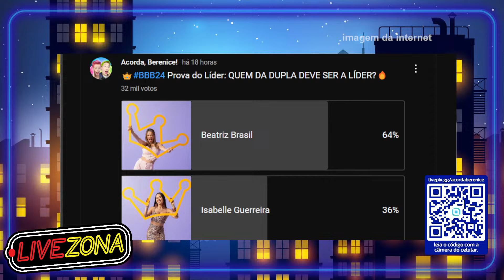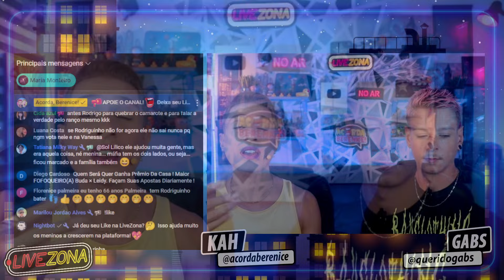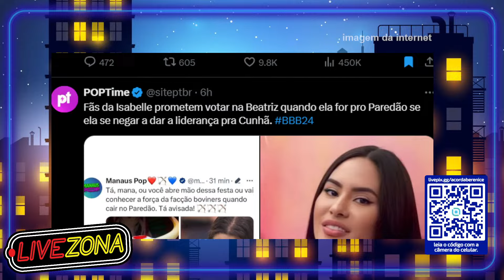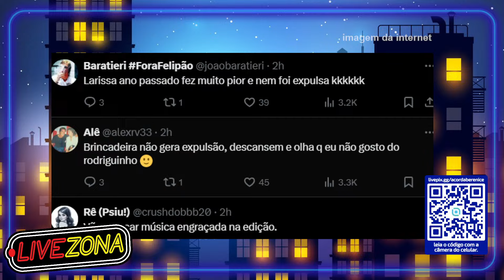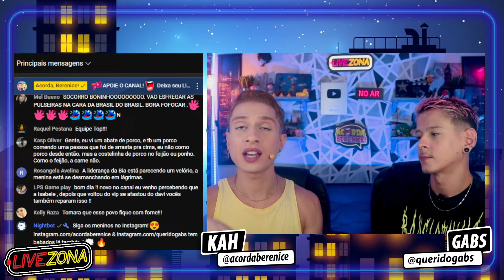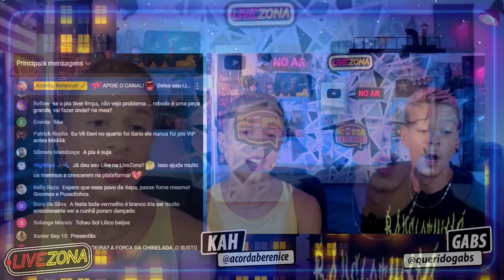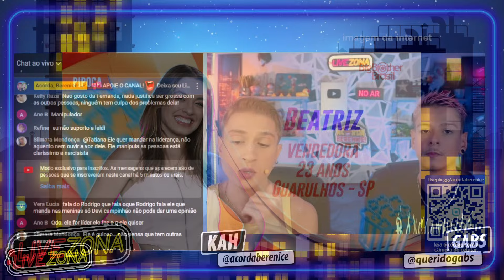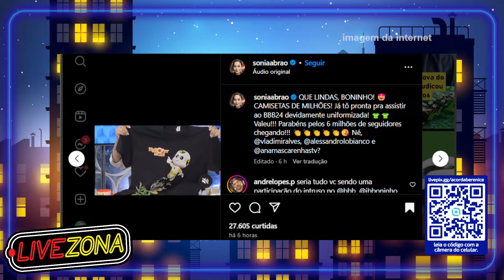🔴BBB24: EXPULSÃO? RODRIGUINHO DÁ CHINELADA em PITEL e DIVIDE OPINIÕES🚨 DAVI TENTA MUDAR VOTO de BIA🔥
O Terrooor das madrugadas!🔥 Comentando os babados que pararam a Web 🔴AO VIVO na madrugada! TORNE-SE MEMBRO e GANHE BENEFÍCIOS NO NOSSO CHAT!💗

0:00 🔗Transmissão Multiplataforma Facebook & YouTube! Inscreva - se e Deixa sua opinião nos comentários! 🗯

Nos encontre nas outras redes:
Kah